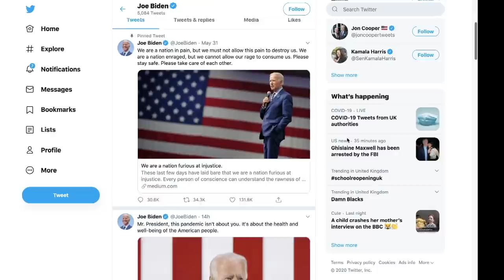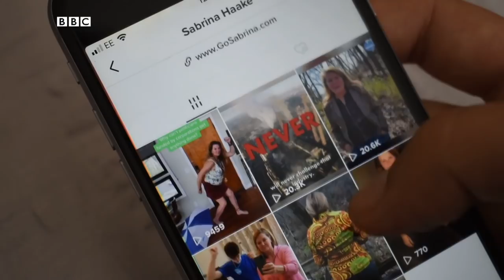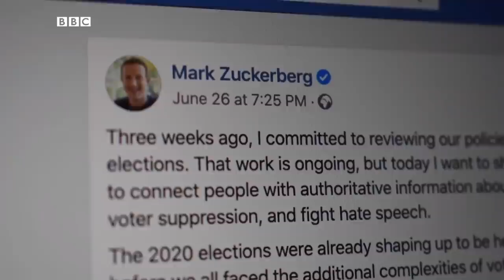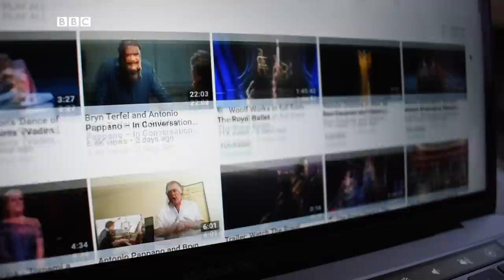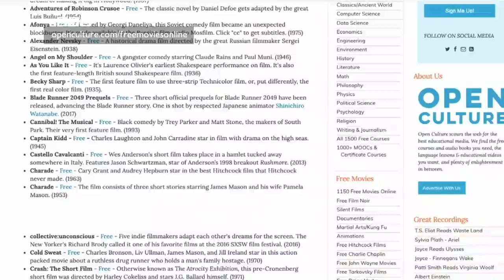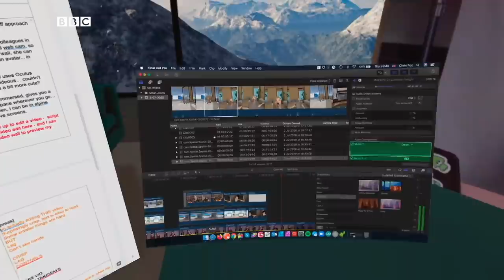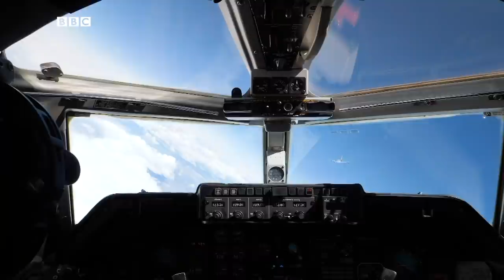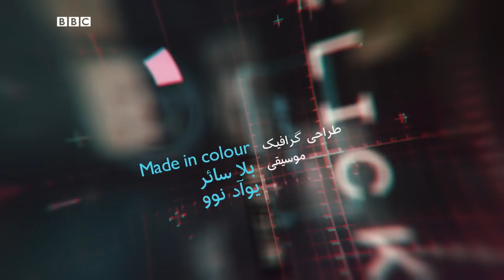قدرت و نفوذ سیاسی شبکه اجتماعی تیک‌تاک، کلیک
این هفته در کلیک قدرت و نفوذ سیاسی شبکه اجتماعی تیک‌تاک را بررسی می‌کنیم، نگاهی داریم به راه‌های جدید برگزاری جلسات مجازی و می‌بینیم که پرتاب فضاپیما بدون داشتن سکوی پرتاب چطور ممکن است.